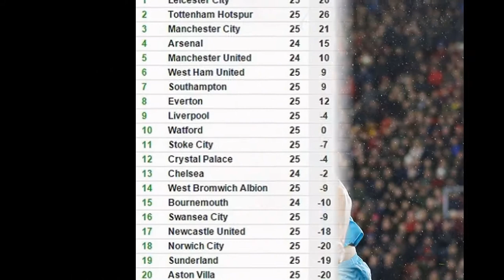Southampton vs West Ham: 1-0, Victor Wanyama sent off following Maya Yoshida opener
Southampton 1-0 West Ham: 10-man Saints hold out for victory after Victor Wanyama is sent off following Maya Yoshida's opener

Southampton were reduced to 10-men but held out for a 1-0 victory over West Ham at St Mary's
Saints defender Maya Yoshida stole in to collect Victor Wanyama's pass and open the scoring
Enner Valencia was denied a first-half penalty after going down under a challenge from Yoshida
Wanyama was sent off for scything tackle on Hammers playmaker Dimitri Payet shortly after half-time
England keeper Fraser Forster kept a fifth consecutive clean sheet after returning to the side from injury

Source: Dailymail.co.uk